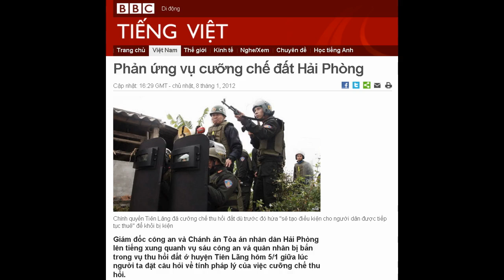08-01-2012 - BBC Vietnamese - Phản ứng vụ cưỡng chế đất Hải Phòng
"Phản ứng vụ cưỡng chế đất Hải Phòng"

Chính quyền Tiên Lãng đã cưỡng chế thu hồi đất dù trước đó hứa "sẽ tạo điều kiện cho người dân được tiếp tục thuê" để khỏi bị kiện
Giám đốc công an và Chánh án Tòa án nhân dân Hải Phòng lên tiếng xung quanh vụ sáu công an và quân nhân bị bắn trong vụ thu hồi đất ở huyện Tiên Lãng hôm 5/1 giữa lúc người ta đặt câu hỏi về tính pháp lý của việc cưỡng chế thu hồi.
Trang tin VnExpress dẫn lời ông Đào Hữu Ca, Giám đốc công an Hải Phòng nói đáng ra "tổ công tác huyện phải cho rút quân ngay để xin ý kiến chỉ đạo" nhưng "lãnh đạo công an huyện cùng một số cán bộ vẫn áp sát ngôi nhà dẫn đến hậu quả bốn cảnh sát và hai quân nhân bị trúng đạn hỏa cải phải đưa đi cấp cứu."
Ông Ca cũng nói sau khi sự cố xảy ra và nhận được đề nghị giúp đỡ của chính quyền Tiên Lãng, Hải Phòng đã điều tới hai trung đội cảnh sát đặc nhiệm cùng các lực lượng cảnh sát bảo vệ của công an đến phối hợp cùng bộ đội biên phòng nhằm giải quyết vụ việc.
Người đứng đầu công an Hải Phòng cũng nói: "Trong các vụ cưỡng chế việc chuẩn bị lực lượng cũng như máy móc khá cần thiết.
"Tuy nhiên từ xưa đến nay các vụ cưỡng chế phải xác định quan điểm giáo dục là chính.
"...Từ sau hòa bình đến nay, người dân Tiên Lãng khá thuần nên huyện nghĩ rằng không có việc chống đối như thế."
'Vi phạm thủ tục'
Trong lúc đó báo chí Việt Nam cũng đang đặt ra những câu hỏi liên quan tới giá trị pháp lý của các văn bản mà nhờ đó bản án sơ thẩm của Tòa án nhân dân huyện Tiên Lãng liên quan tới vụ thu hồi đất có hiệu lực.
Báo Pháp Luật nói một số hộ dân ở xã Vinh Quang, Tiên Lãng đã kiện ủy ban nhân địa phương ra tòa về quyết định thu hồi đất đầm thủy sản tại xã nhưng hồi năm 2009 Tòa án nhân dân Tiên Lãng đã bác đơn kiện và giữ nguyên quyết định thu hồi đất của chính quyền.
Các hộ dân sau đó đã kháng cáo lên Tòa án nhân dân thành phố Hải Phòng, cấp đã lập "Biên bản tạo điều kiện để các đương sự thỏa thuận với nhau về việc giải quyết vụ án" dưới sự giám sát của Thẩm phán Ngô Văn Anh hồi tháng Tư năm 2010.
Các hộ dân trong đó có ông Đoàn Văn Vươn và Vũ Văn Luân đã gặp gỡ đại diện Ủy ban nhân dân huyện Tiên Lãng.
Tờ Pháp Luật nói các hộ dân giải thích rằng họ được huyện Tiên Lãng giao đất, chứ không phải cho thuê và nói rằng theo Luật Đất đai, đất nuôi trồng thủy sản được giao 20 năm.

Đại diện chính quyền Tiên Lãng
Báo Đất Việt lại nói các hộ dân không đồng tình với quyết định thu hồi đất vì "trong các giấy chứng nhận quyền sử dụng đất nuôi trồng thủy sản chỉ có thời hạn giao đất 4 - 15 năm nhưng hợp đồng của nhiều hộ, ký thời điểm 1997 đã ghi lùi thời hạn áp dụng từ 1993."
Đất Việt cũng nói theo biên bản mà Tòa án Hải Phòng lập, đại diện huyện Tiên Lãng nói "nếu nguyên đơn rút đơn kháng cáo, ủy ban nhân dân huyện Tiên Lãng sẽ tạo điều kiện cho người dân được tiếp tục thuê đất để nuôi trồng thủy sản".
Các nguyên đơn sau đó đã rút kháng cáo, thẩm phán Ngô Văn Anh quyết định đình chỉ giải quyết vụ án và điều này, theo Đất Việt, đồng nghĩ với việc bản án sơ thẩm của Tòa án nhân dân huyện Tiên Lãng có hiệu lực thi hành.
Dựa trên cơ sở bản án sơ thẩm này, chính quyền đã quyết định cưỡng chế thu hồi đất đối với hộ ông Đoàn Văn Vươn hôm 5/1.